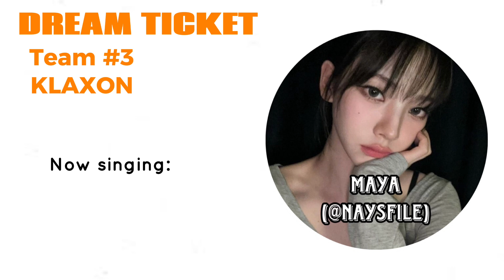DREAM TICKET (TEAM 3) MISSION 2: KLAXON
SURVIVAL SHOW DREAM TICKET: Episode 2 - 'TEAM 3: ARMAGEDDON’ Airs SEPTEMBER 1 @ 5:30 PM
! VOTING WILL ALSO START TOMORROW AT 5:30 PM PST !